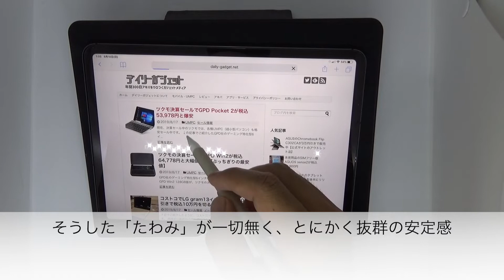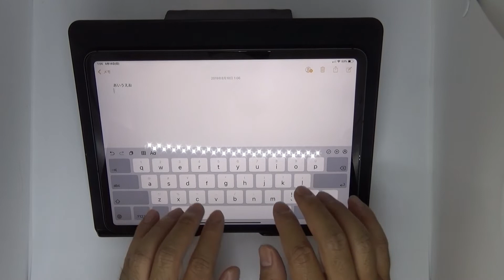高級iPadスタンドが普通の使い方でも異次元の使いやすさ【レビュー】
【デイリーガジェット】

iPad Pro向けの高級スタンド「Elevation Lab DraftTable」レビュー
8,000円以上しますが、一般的なスタンドとは比べものにならない安定感です
イラストなどのクリエイティブ用途はもちろんのこと、普通にウェブを見たり文章を入力するにも、大変はかどります